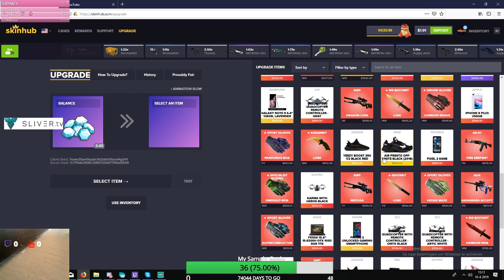skinhub.com video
gebruik mijn code svencoyolo de site